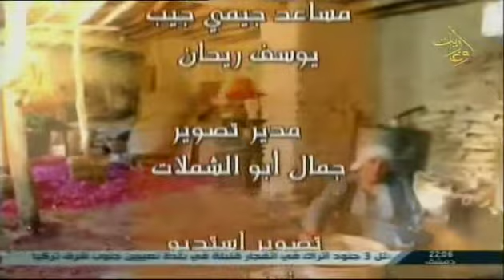قناة اوغاريت: سهرة سوريا امي (بمناسبة عيد الام) 21.3.2016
قناة اوغاريت سهرة سوريا امي (بمناسبة عيد الام) ح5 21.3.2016
اعداد واخراج: الياس الحاج
تقديم: غدير غفر  مها مروة
الضيوف: الشاعرة رانيا كرباج
الطالبة الحقوقية نور ازهري
الاستاذة مي عموري
السيدة منى جبري
د.منال خريمة
المرشدة النفسية رغداء خير بك
 ماريا فيرت شوك
م. غالينا سيديروفا
د. سهير الريس
السيدة نابغة اسكندراني
د. رنا زينة
قناة اوغاريت